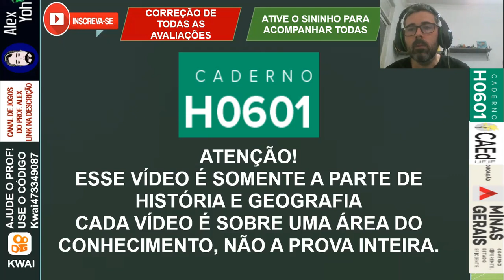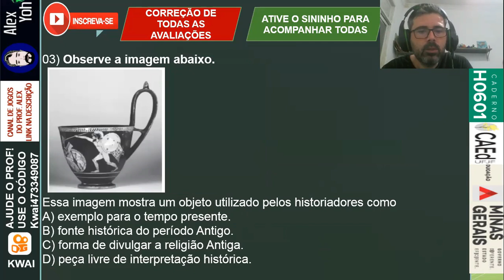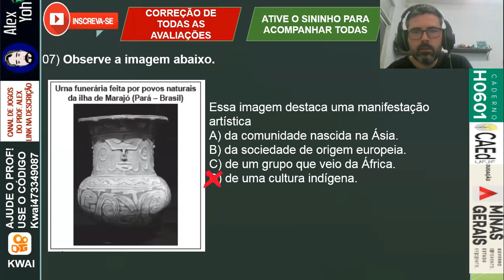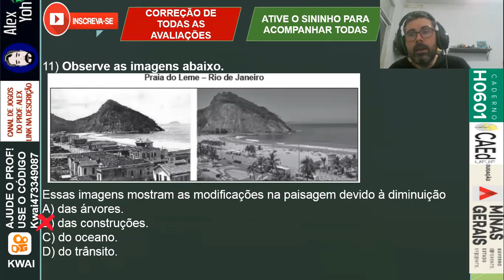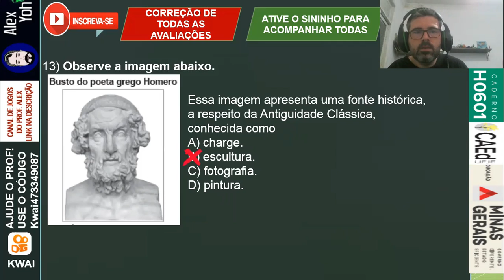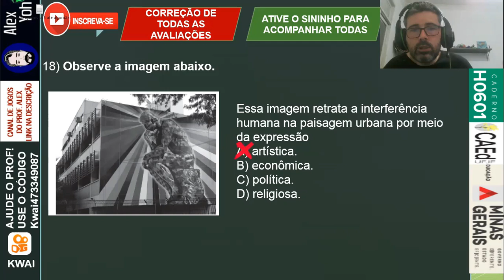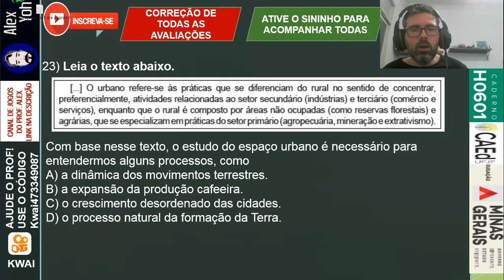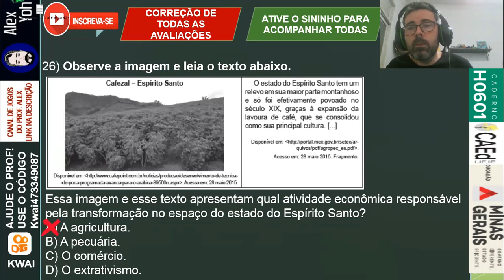Correção 1° AVALIAÇÃO TRIMESTRAL (2021) - História e Geografia 6° ano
Meu código:
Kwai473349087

1. Clique no link, copie o meu código de convite, baixe e instale o Kwai.
2. Vincule meu código de convite para receber dinheiro imediatamente e continue ganhando dinheiro usando-o todos os dias!

Neste vídeo eu faço a correção das Atividades da disciplina de HISTÓRIA E GEOGRAFIA DA 1° AVALIAÇÃO TRIMESTRAL 2021 do 6º ano do Ensino Fundamental.